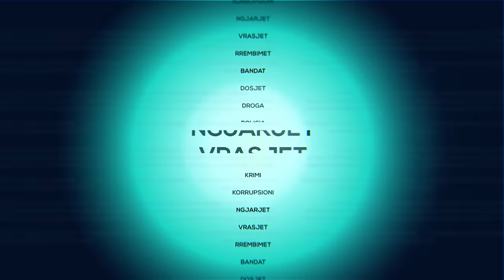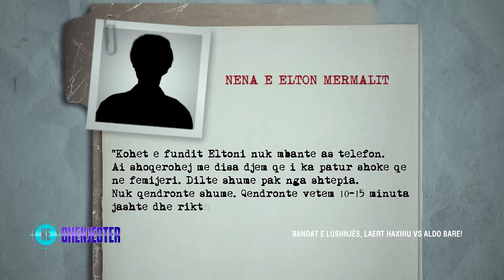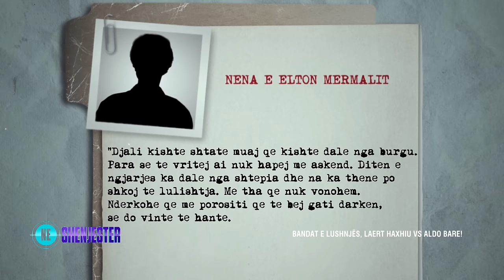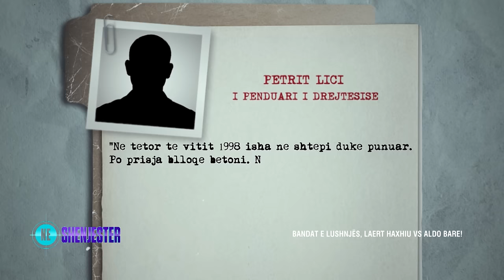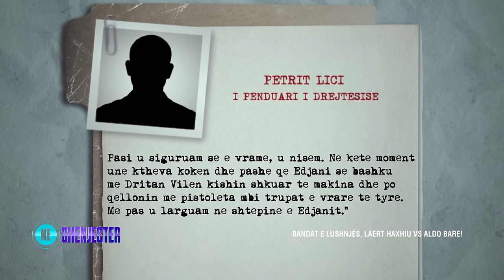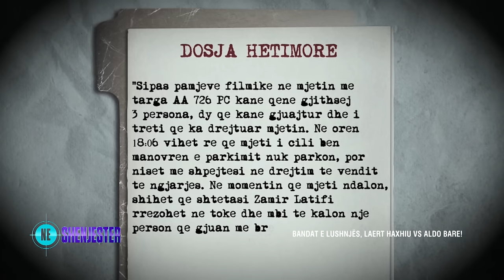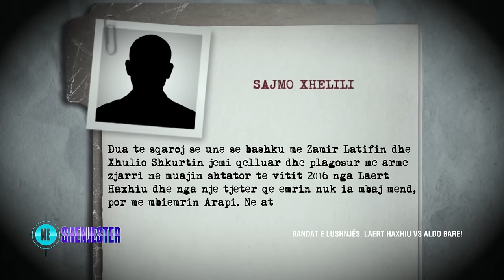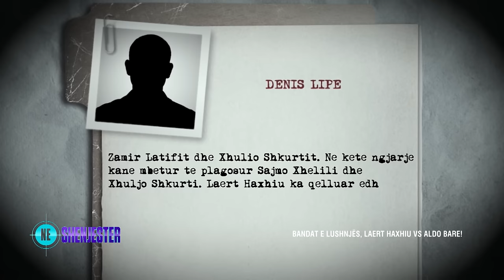Njeriu që qëllon dhe arratiset, kush po i eleminon ushtarët e Aldo Bares/ ‘Në shënjestër’ 20.04.2022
Emisioni 'Në shënjestër’ solli këtë të mërkurë në vëmendje, terrorin që po përjeton kohë pas kohe qyteti i Lushnjës, ku dy banda vazhdojnë të prodhojnë viktima prej 25 vitesh. Po kush është personazhi i shumëkërkuar në Shqipëri që po eleminon ushtarët e Aldo Bares, që po shikon nga qelia se si po i shpartallohet ushtria e tij. Pse gjithë ky gjak i derdhur midis dy palëve?!! Ku njëra prej këtyre vrasjeve ishte edhe ajo e Elton Mermalit që u gjend me plumb pas koke në Peqin, shumë larg banesës së tij në Lushnje, nga ku doli natën para se të vritej.
‘Në shënjestër’:
Autore&drejtuese: Klodiana Lala Kryeredaktor: Dritan Laci